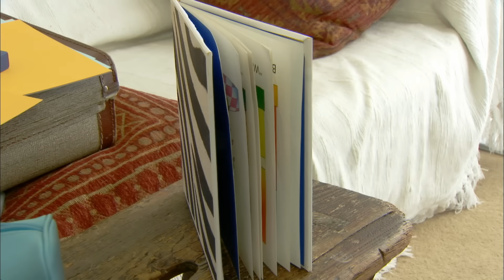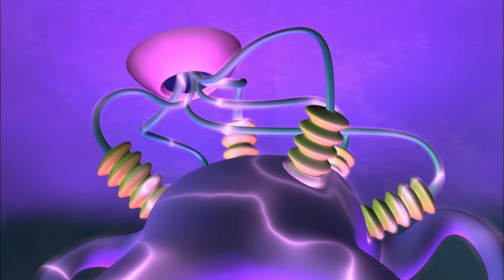NUMBERJACKS | Stop And Go | S1E16 | Full Episode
Prepare for excitement in Stop and Go as things don't move when they should. With Number 6 on a mission, it's a race against time to restore motion to the world.